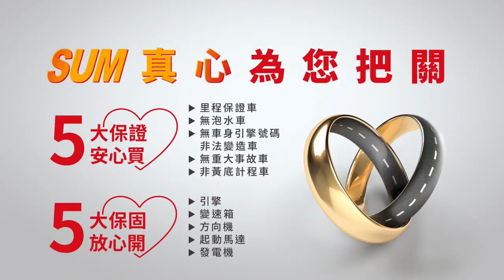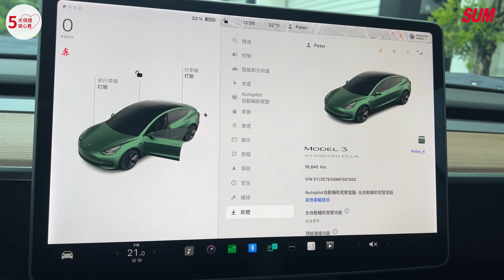【SUM中古車】TESLA MODEL 3 2021年|2022年式 SR 選配FSD 一手車 原鈑件 僅跑1萬9 新車保固中|台南市 台新汽車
車輛資訊：TESLA MODEL 3 2021年
車輛售價：145.8萬
車商地址：臺南市新營區復興路507號